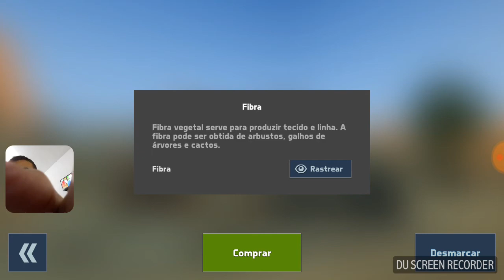Last Craft Survival Android Gameplay #5